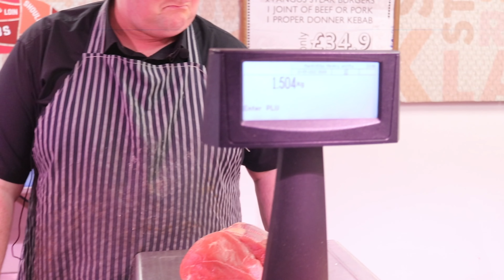Your Local Butcher Nationwide with the BIG Super Sunday SALE!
More top quality lamb & beef in this weeks sale with some budget busting prices.

Super Sunday Lamb Special:
Butterflied Legs Of Lamb £17.50
Diced Lamb £10 Kg
Buy 2 Get One Free Lamb Noisettes
Steak Skewers x4 for £5
x4 Bavette Steaks £10